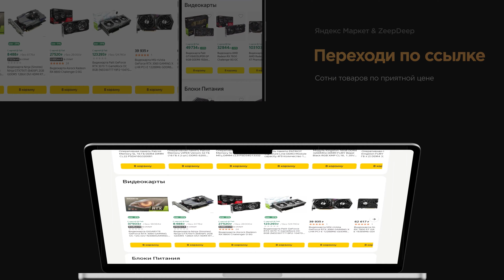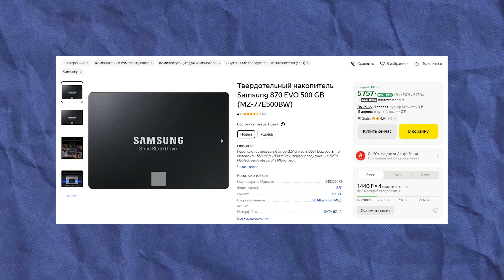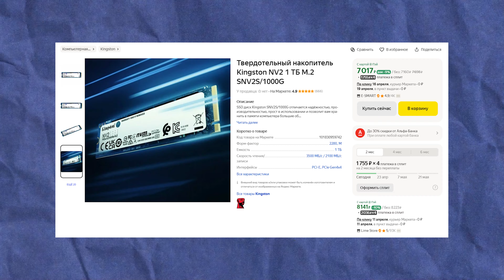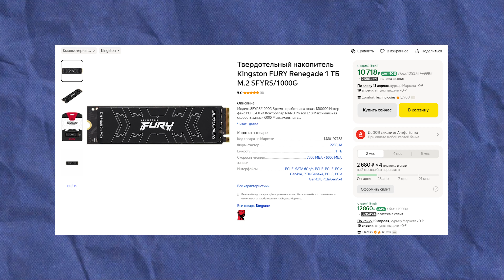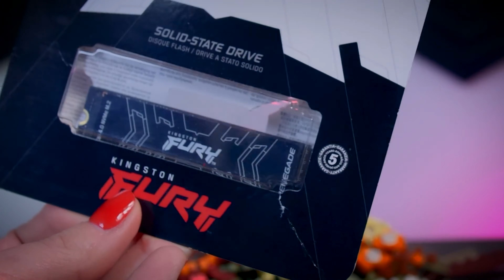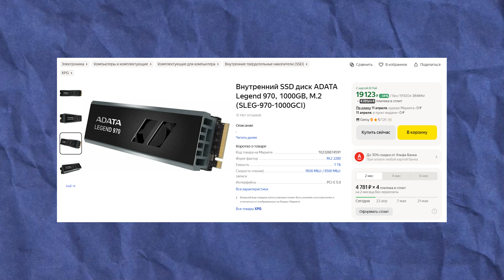HDD vs SSD Что лучше в 2024 году? | Стоит ли покупать SSD? | Почему HDD до сих пор актуален?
Яндекс Маркет & ZeepDeep

Автор:@macsimens

Эпизоды:
0:00 - SSD или HDD?
0:52 - Samsung 870 EVO
1:53 - Samsung 870 QVO
2:21 - Kingston NV2
3:39 - Kingston FURY Renegade
5:46 - Adata LEGEND 970
6:24 - Заключение